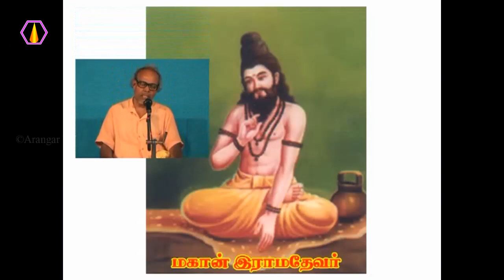எந்த உணவை தவிர்க்க வேண்டும்?